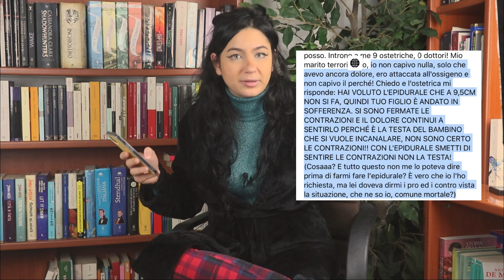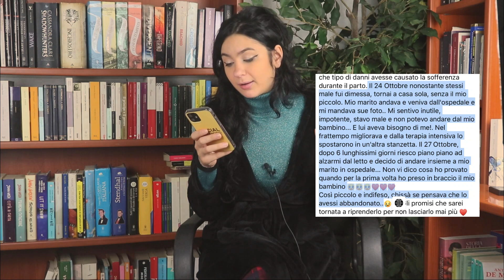HAI VOLUTO L'EPIDURALE? GUARDA COS'HAI FATTO. (la drammatica storia di Alice)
Record with: CANON 200D
Edit with: Filmora
Mic: Rode SmartLav+